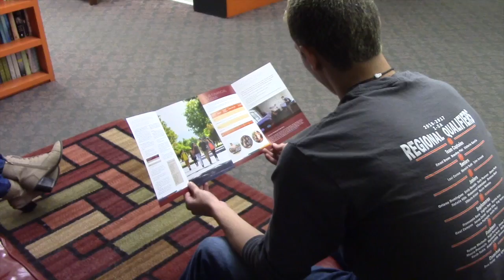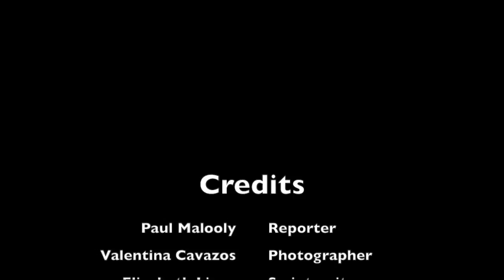EPHS Tiger News - Intro to College Life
Short insight on how El Paso High seniors prepare for their next biggest challenge: College.
Copyright of El Paso High School.